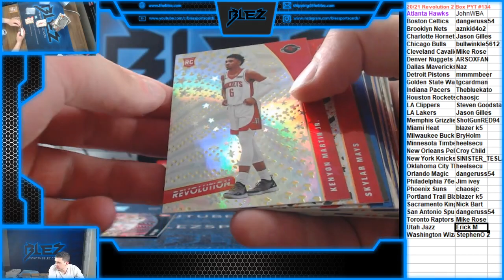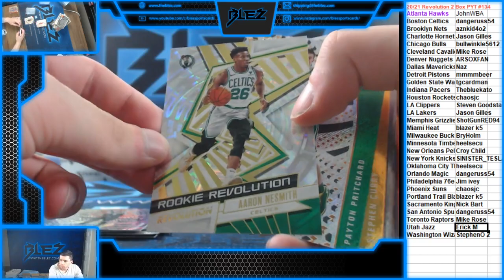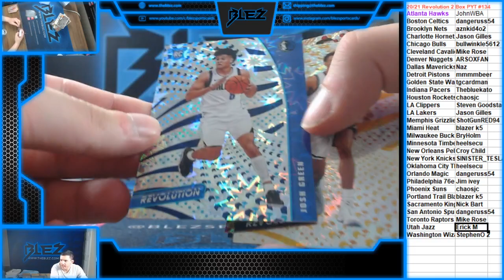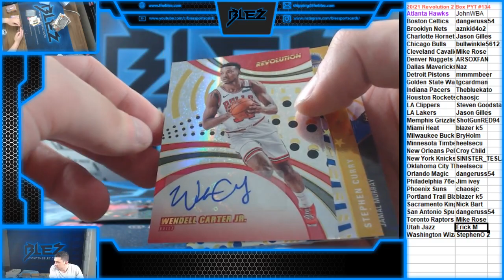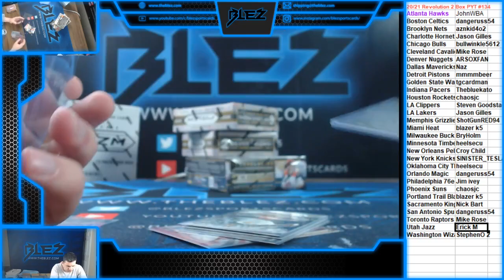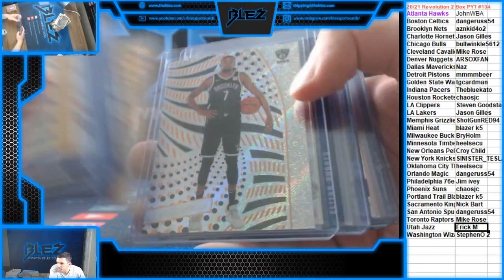2020-21 Revolution BSK 2 Box PYT #134